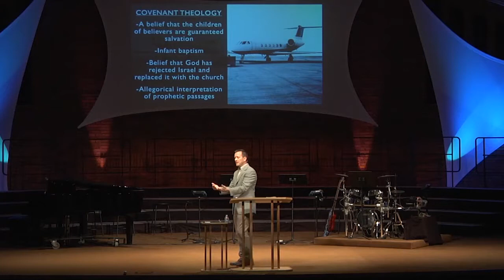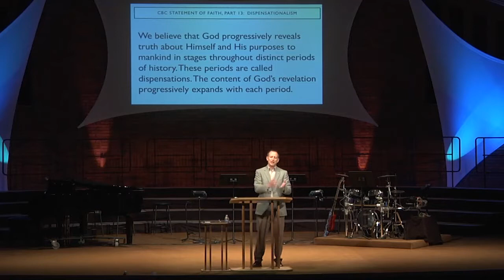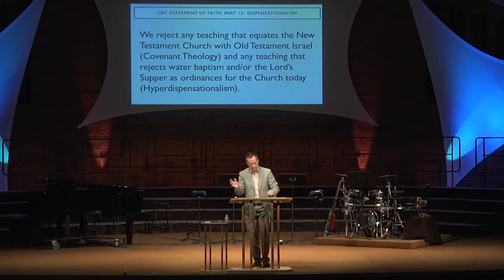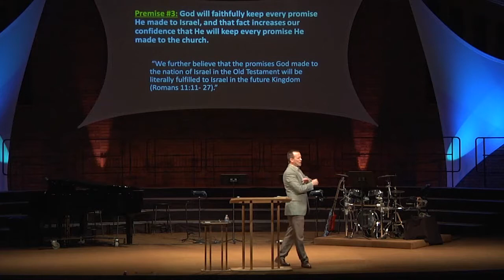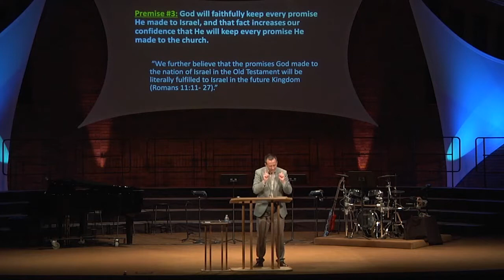WWT-18 - Dispensationalism - Bret Laird